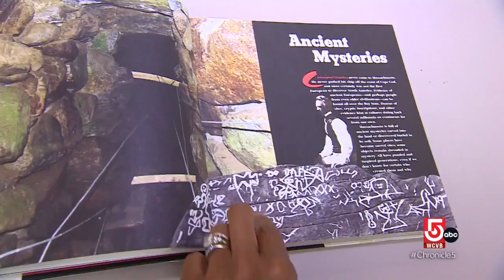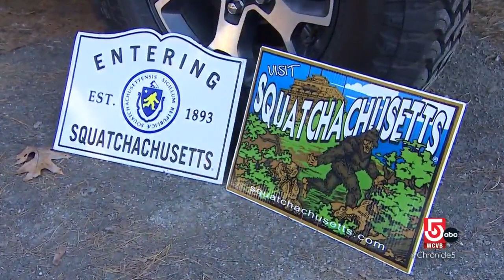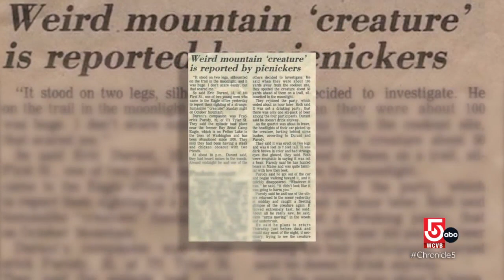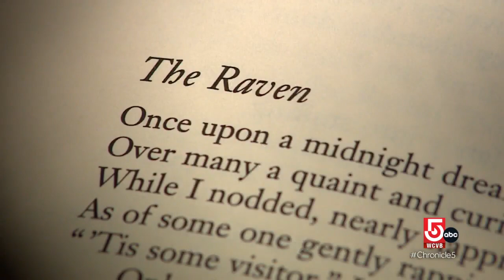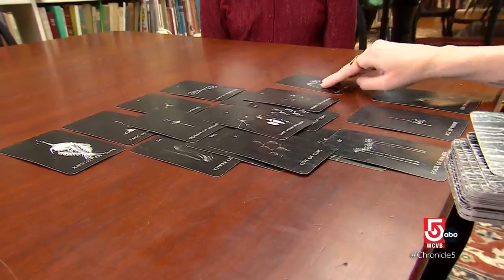Searching for Bigfoot and the ghost of a literary icon